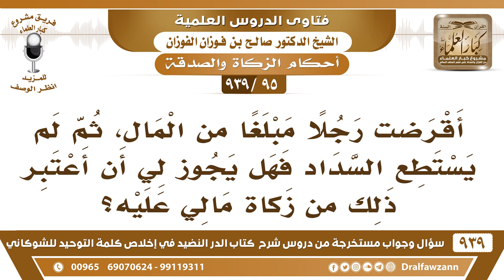[95 -939] أقرضت رجلا مبلغا من المال، ولم أستطع استرداده فهل يجوز أن أعتبر ذلك من زكاة مالي عليه؟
-[95 -939] السؤال: أقرضت رجلا مبلغا من المال، ثم لم يستطع السداد فهل يجوز لي أن أعتبر ذلك من زكاة مالي عليه؟
الجواب: يوم أنك أيست منه تريد أن تجعلها زكاة؟! ما يجوز هذا.
للاشتراك في قناة الشيخ صالح الفوزان

للاستفسار والإقتراحات والدعم
رئيس الفريق
لمشروع كبار العلماء